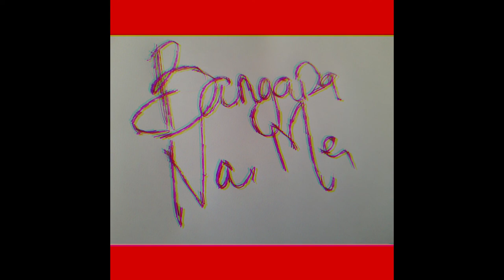Tj Barn - BangaizaNaMe (Audio)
Shawty ana maneno sijui anadai aje
Simuradii hadi
Shawty niwie radhii
Hawa marapper hujua tu mukuwa radi
Plus rada mukaa rada brada
Bangaiza na mi brejin
Hii ngoma yako brejin
Keti tulia na fella
Unafeel aje, una'eza chapia fella
Uko rada ya ngwai we huiva vela
Basi tunaeza kiseti
Wash wash tunaeza washa washa
Ati wacha unaambia homie awache
Ras man, ras man, venye mi na vela inseparable
Una'eza dhani mi Ras man
Una'eza dhani mi a rasta man
Stylish locks sina mi si Nyash man
Still regardless a star man
Hii ni kitu inadefine the boy the man

Aje aje, freshi freshi
Niko freshy freshy
Niko freshy freshy
We uko aje aje
Una haja gani, aje
Bangaiza na me,
Ba-bangaiza na me

Bangaiza na me,
Ba-bangaiza na me,
T hucome through
T huwa haangushi yo,
Ha'ezi waangusha yo,
T huwa pro pro pro
Applauds clap clap
Plus boy huwa focused
Whatchu even saying
Man I am too focused to even consider you
Coming around with that whack shit
We never digging that whack shit
What I am on to, up to, work shit
Focused focused, siezi tupa rada
Mukuwa focused focused
Ye ye ye, came through snatched the game and ran with it
Plus yo, just to let yall know I ain't letting off
Hata kuwe aje, I ain't letting off
With immediate effect put a rap nigga off
Put a rap nigga off

Niko freshy freshy
Niko freshy freshy
Bangaiza na me,
Ba-bangaiza na me

Tj Barn